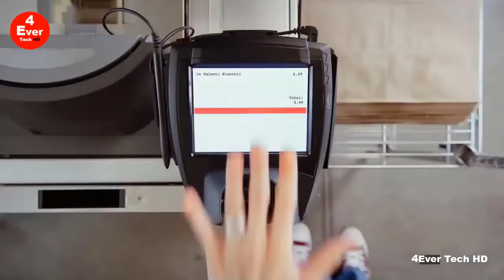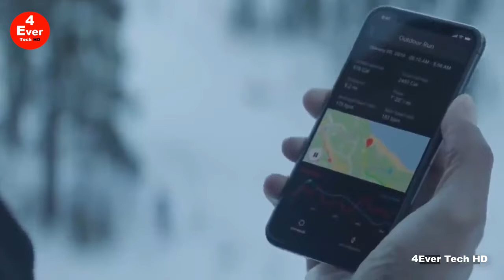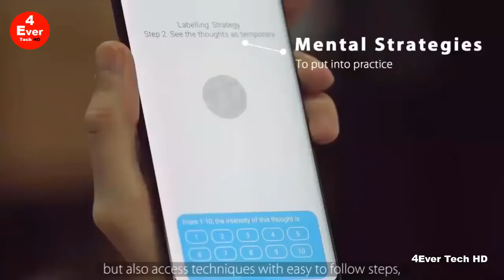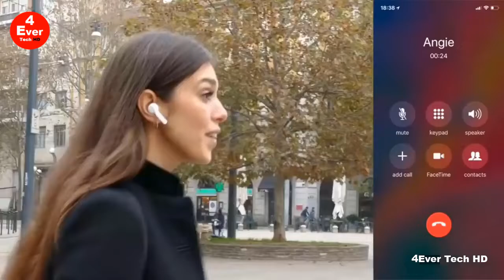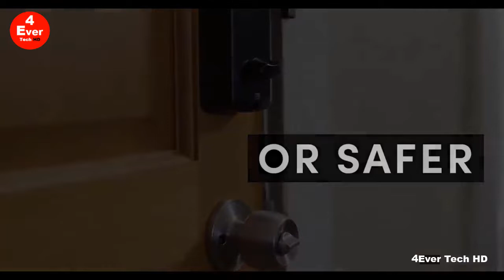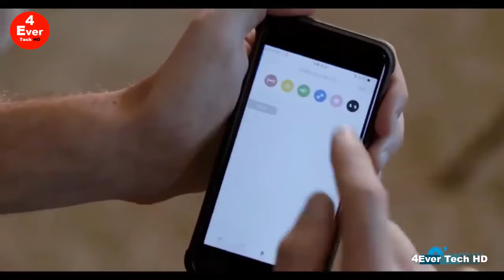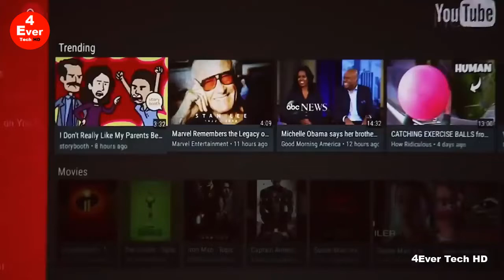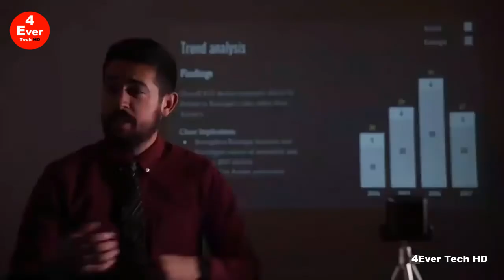8 Amazing INVENTIONS You NEED To See 2019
Hello and welcome on my official 4Ever Tech HD Channel!

Here you will find a lot of Future Technology ,
the next generation innovations are introduced to
consumers all over United States

Every sub is a motivation for me.

Music.